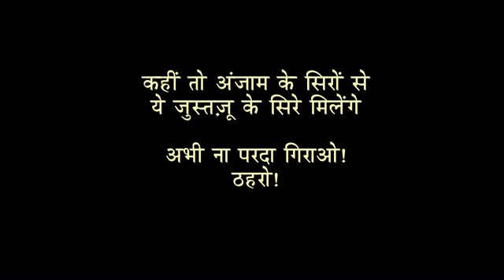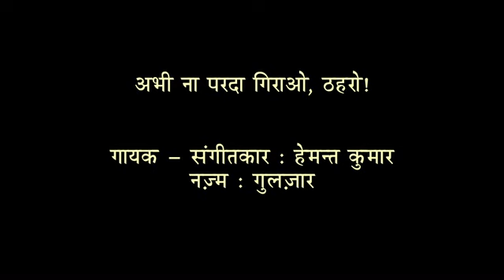Abhi Na Parda Giraao Theharo - Gulzar, Hemant Kumar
Abhi Na Parda Girao Theharo, ki daastaan aage aur bhi hai... a beautiful nazm by Gulzar saab and sung and composed by Hemant Kumar..